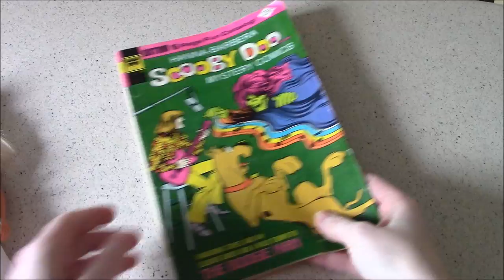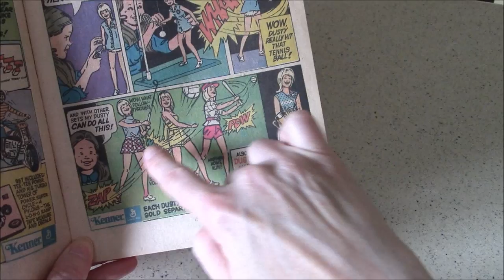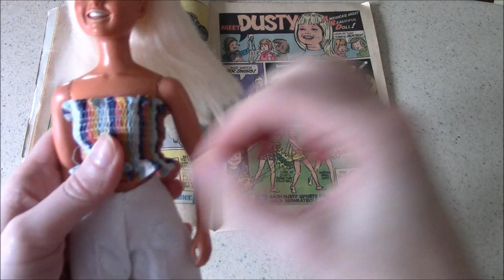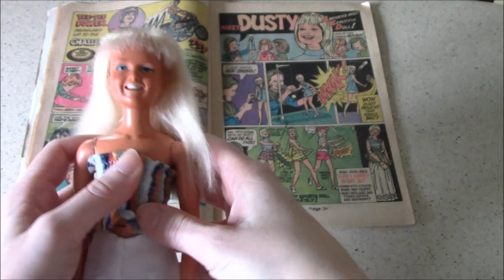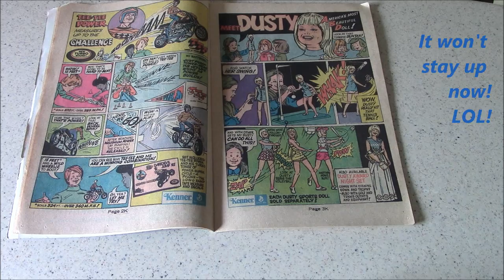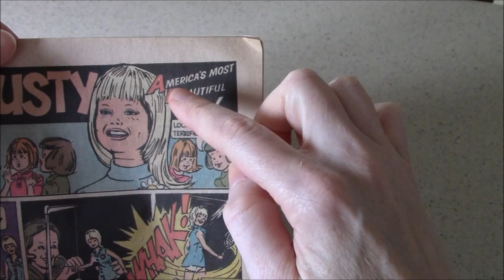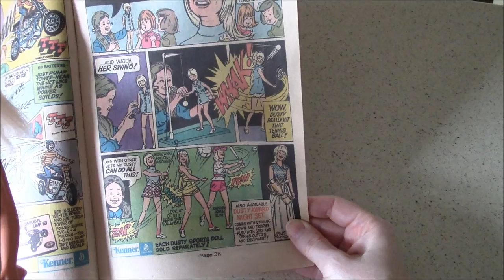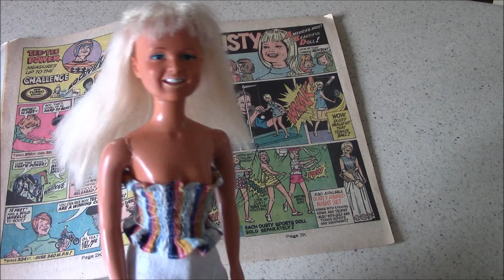T3: Dusty by Kenner, 1970s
BRBTV takes you on a trip through time with some great collectibles celebrating the classic TV shows we love. In the 26th episode of Season 2 Billie Rae Bates of BRBTV shows you her Dusty from childhood.